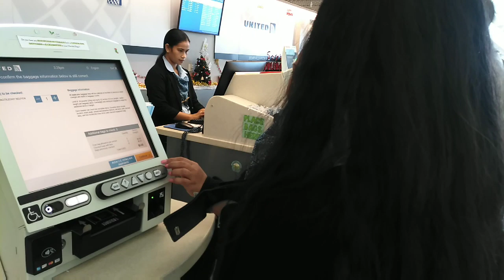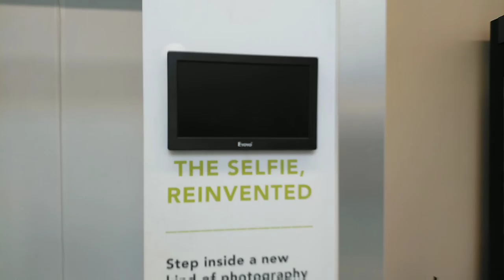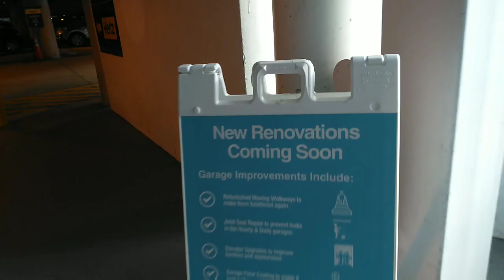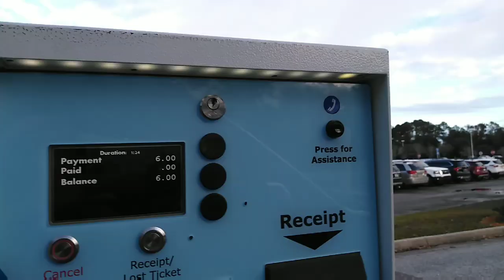ONE LONG Axe VLOG! •Get ready with me + airport drop off+ embarrassing NeNe & Mukbang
Join us as we get ready and drop Nene off to the airport to visit her dad 😭😭😭😭... while having some laughs 🤣. And wrap up our day with a Mukbang